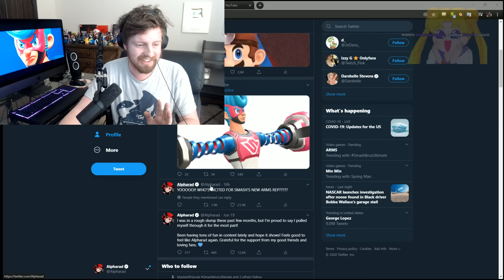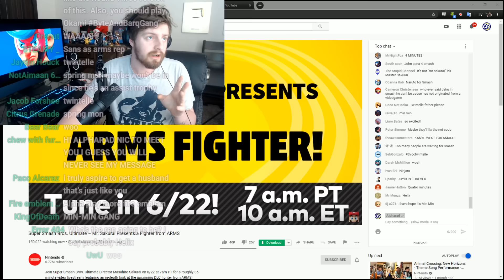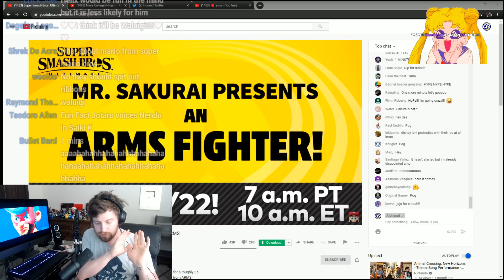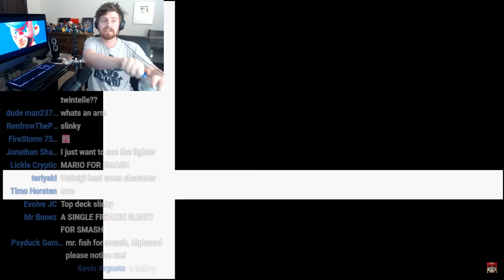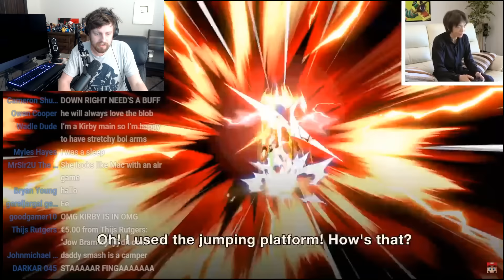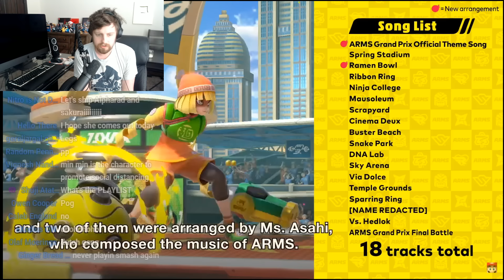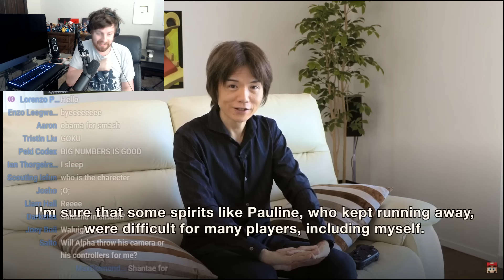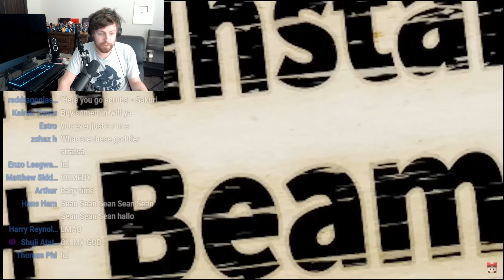Alpharad's Full Min Min Reaction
Live stream from June 22nd, 2020